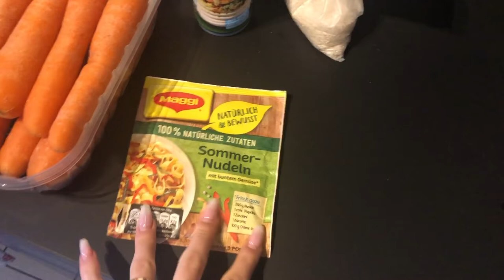Endlich wieder VLOGs! | Daily VLOG | Noreia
Nach einer kleinen Pause gibt es nun wieder in Video von uns. Viel Spaß damit!